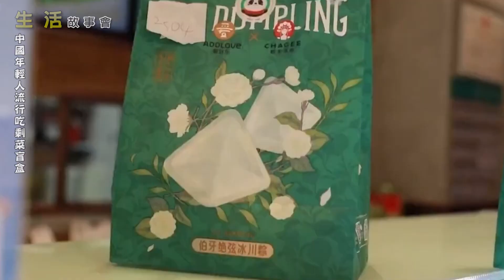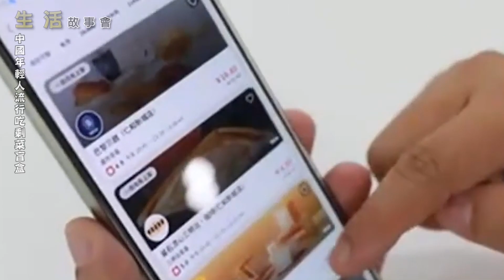生活故事會: 中國年輕人流行吃剩菜盲盒